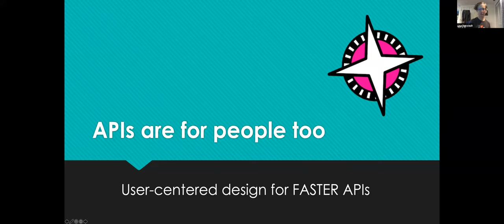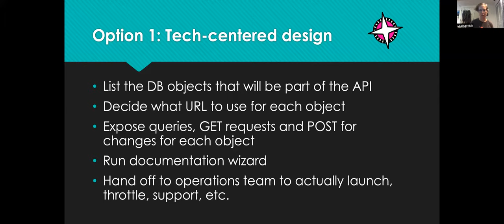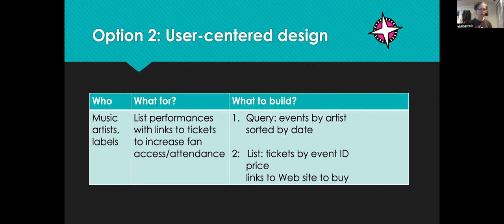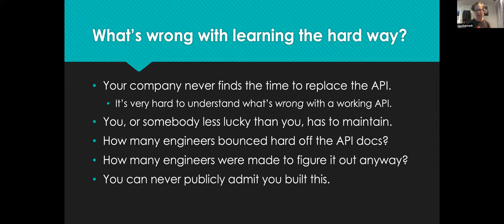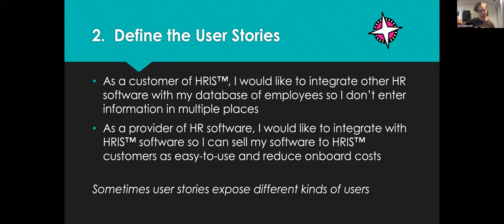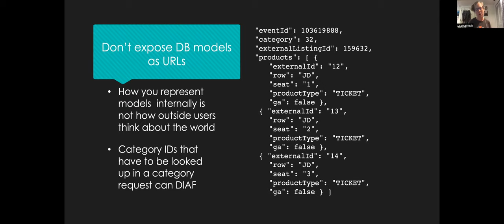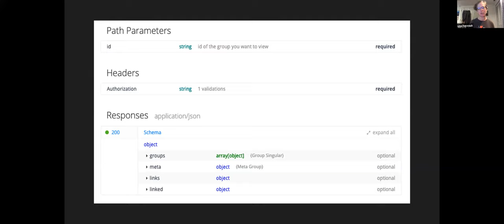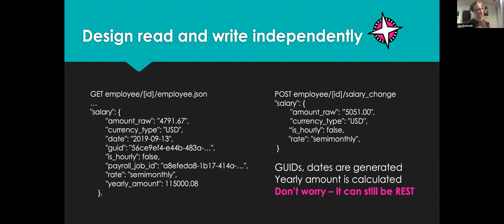Lisa Dusseault - APIs are for people too - Pyninsula #26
Our second talk at the 26th Pyninsula meeting (and first virtual meeting) hosted by SurveyMonkey on July 21, 2020. More info at pyninsula.org.

Lisa Dusseault highlights the human side of software design, and how a little bit of humanizing pays off in maintenance savings.